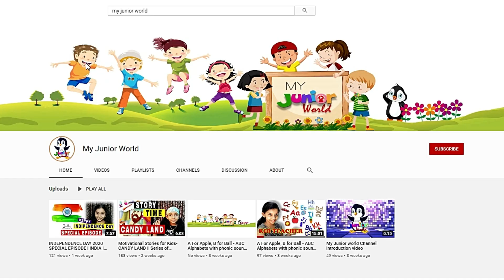Scary Witch | Fancy dress competition idea in online class | Fairy tail character | Homely makeover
In this video i am going to present fancy dress competition idea for kids in online class
I have done fairy tail character 'WITCH'
You can do a stunning performance with a simple Homely makeover only
Please see some other fairy tail characters below
THE GIANT FROM JACK AND THE BEANSTALK
THE EMPEROR FROM THE EMPERORS NEW CLOTHES
LITTLE RED RIDING HOOD
RAPUNZEL AND THE PRINCE
BABA YAGA
HANSEL AND GRETEL
ALADDIN
DICK WHITTINGTON
THE GINGERBREAD MAN
RUMPELSTILTSKIN